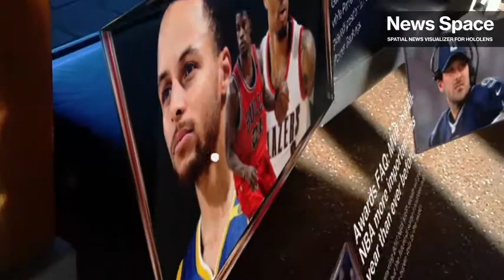News Space for HoloLens - Spatial News Headline Visualizer for Mixed Reality (2017)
Experience a new way of reading news headlines in your physical space. News Space fills up your room with the latest news headlines from the major news providers around the world. You can download it from the Store for FREE. Now it is listed in Store under 'Made for HoloLens' section.